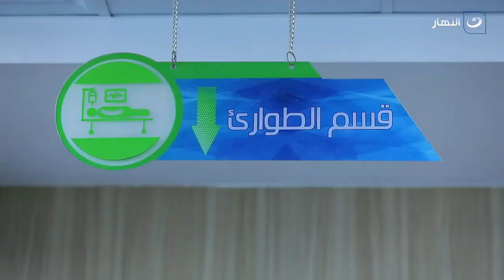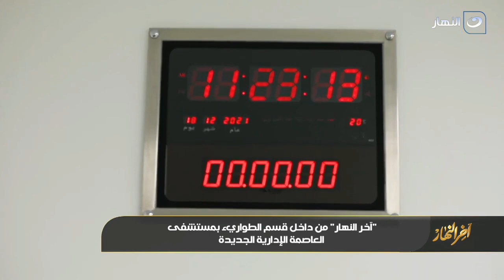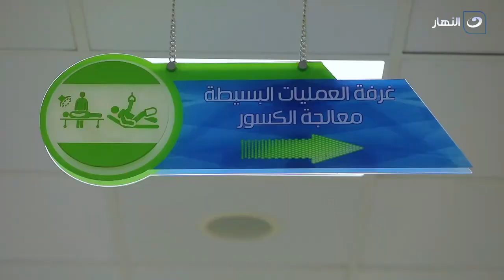ننفرد بتفاصيل أول مستشفى بالمدينة الطبية في العاصمة الإدارية الجديدة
آخر النهار | ننفرد بتفاصيل أول مستشفى بالمدينة الطبية في العاصمة الإدارية الجديدة